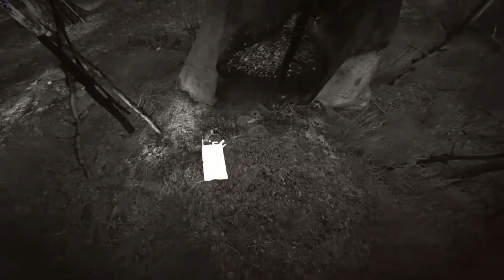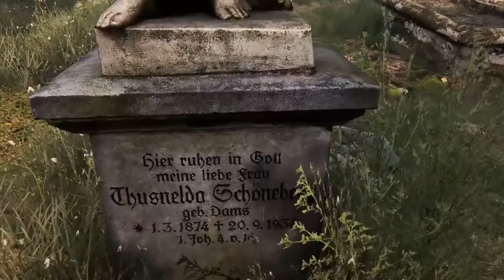Thibaut Sevette / The Vanishing of Ethan Carter (Redux) - P.2 [FR]